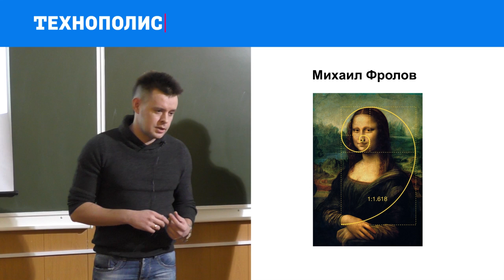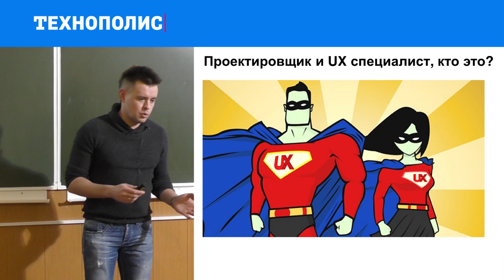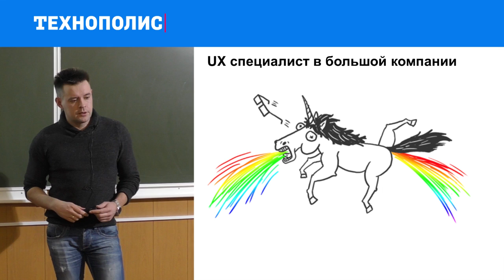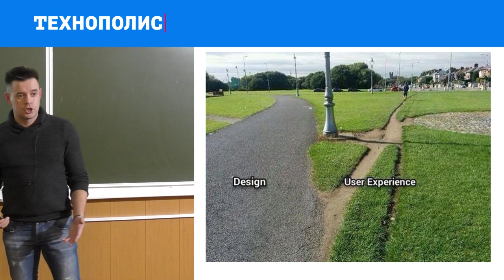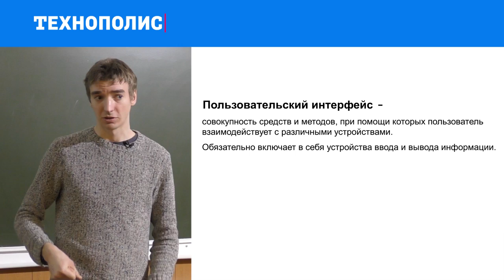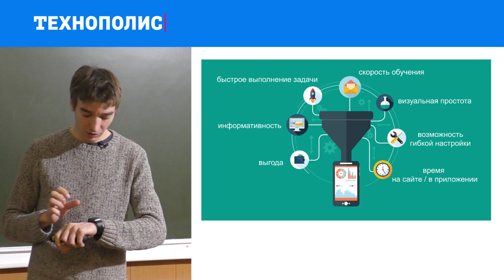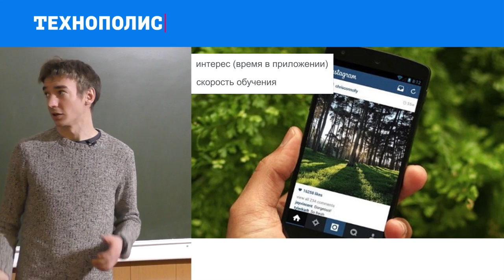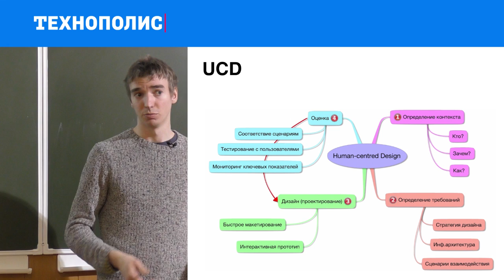1. Проектирование интерфейсов. Введение | Технострим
Приносим извинения за плохой звук по техническим причинам.
Лекция читается в рамках образовательного проекта  «Одноклассников» (Mail.Ru) для студентов Санкт-Петербургского Политехнического университета Петра Великого.

Краткое содержание лекции:
Представление (кто есть кто). Кто такие проектировщики и UX специалисты, им может стать каждый. Про курс (какие будут темы, что мы от них хотим). Взаимодействие проектировщиков и других специалистов (любовь и ненависть). Что такое юзабилити и удобство интерфейса. Что такое хороший интерфейс + виды аудитории. UCD. Про проекты + команды (35/7 или по 5).